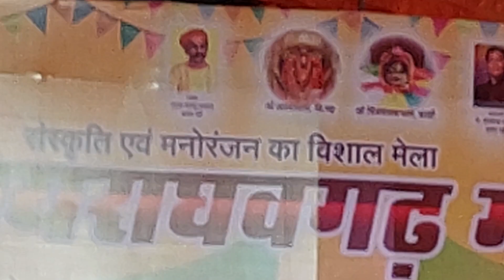विजयराघवगढ़ महोत्सव 2023 मेला शुभारंभहरिहर तीर्थ मे भजनो की प्रस्तुति(5)